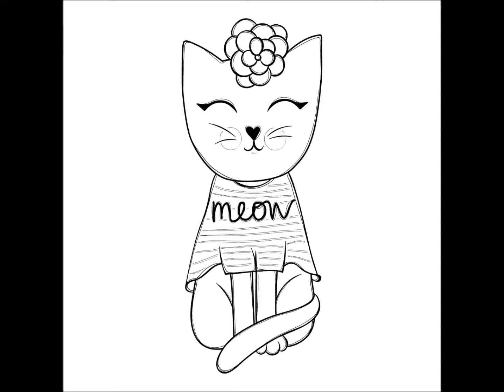Halloween cat coloring pages